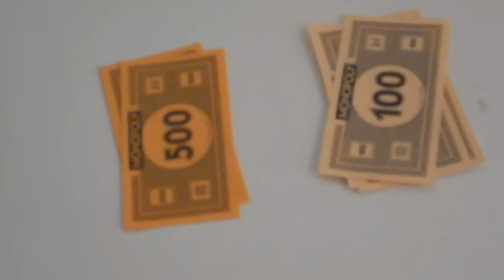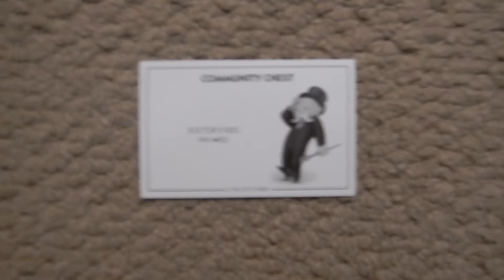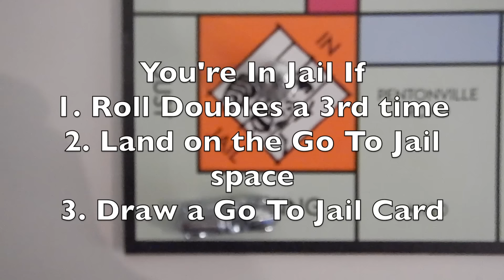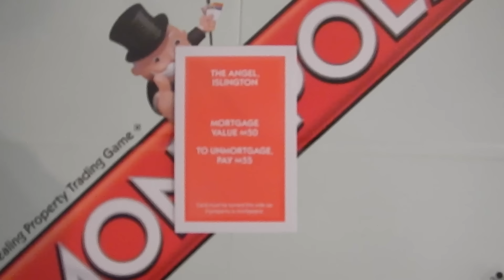How to play Monopoly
In this video I'll be teach you how to play monopoly
Question: what game should i teach you next?